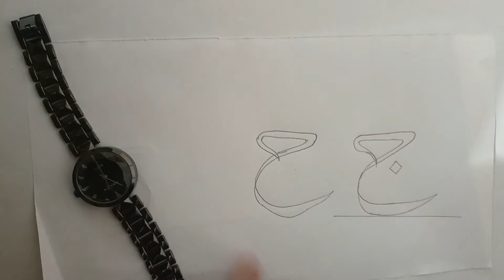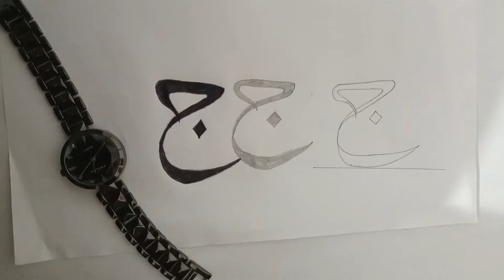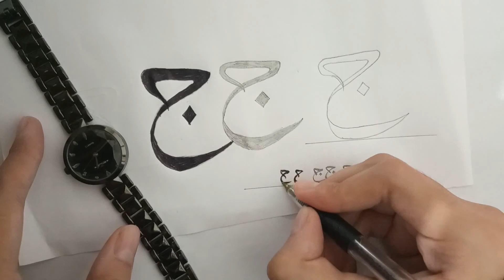Arabic Calligraphy with Pencil easy Tutorial #4